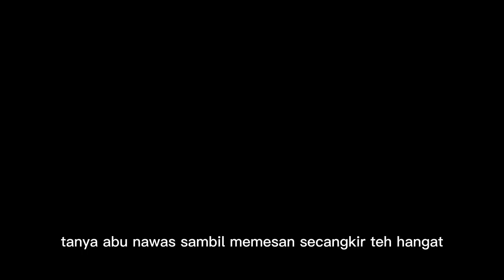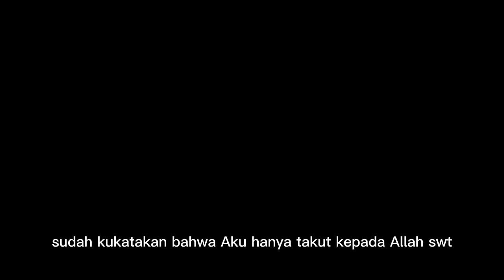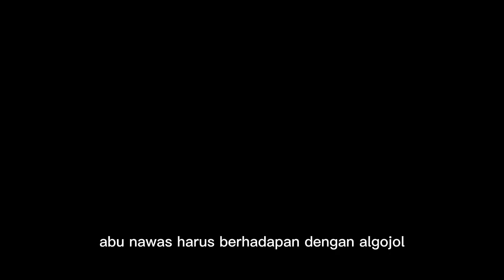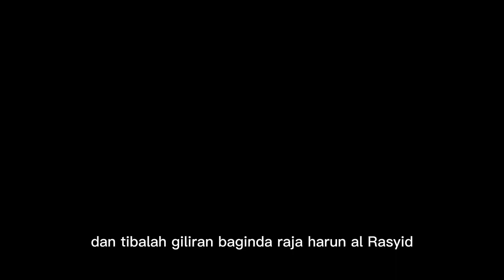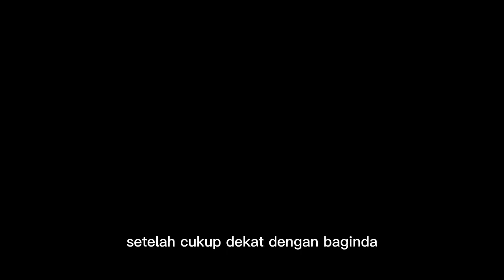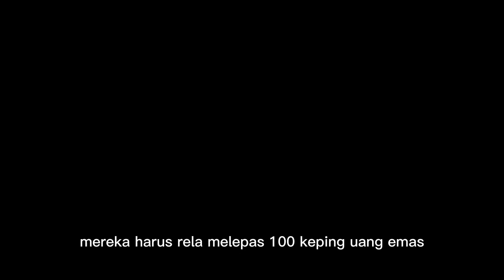Taruhan beresiko abu nawas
islam populer
ingat akhirat
kisah 1001 malam
humor sufi
kisah islami
humor islam
ngaji filsafat
ceramah
cerita islami
dakwah
ibadah
karunia Allah
Tingkatkan Ibadah
bersyukur apa adanya
selalu bersyukur